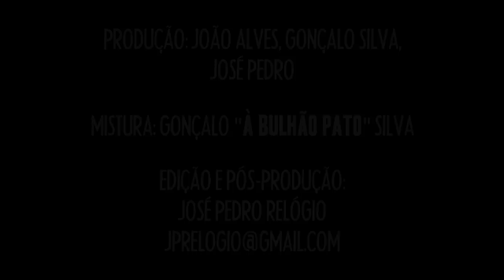Selfish - Dead To Me - Live @ The 7 Track Club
The 7 Track Club #06

UNRELEASED SONG!

The 7 Track Club 2014

Produção:
João Alves, Gonçalo Silva e José Pedro.

Mistura:
Gonçalo "À Bolhão Pato" Silva